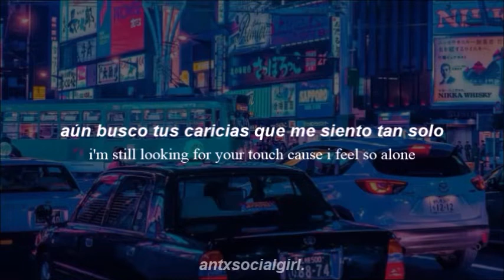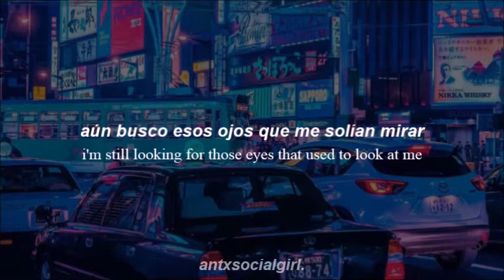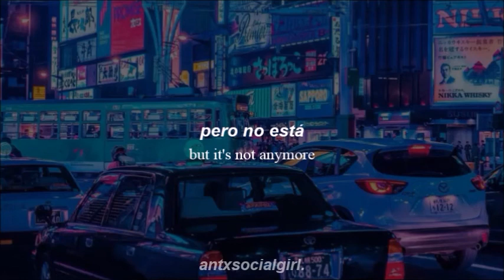Señor Kino - No está // lyrics, english sub